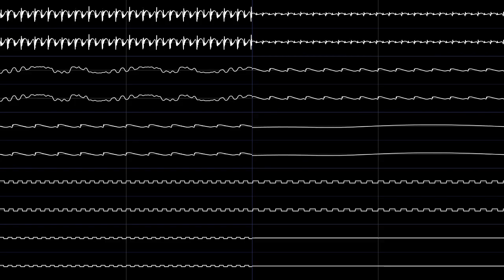Madou Monogatari 3 - Strange Friendship or Relationship (YM2612 + SN76489)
Out of the entire Madou Monogatari 1-2-3 soundtrack, this song is probably in my top three favourites.
Original Song: Madou Monogatari 3 (PC-9801) - Strange Friendship or Relationship
Original Composer(s): Masanobu Tsukamoto, Toshiaki Sakoda
Oscilloscope View: Corrscope
Tracker Software used: DefleMask